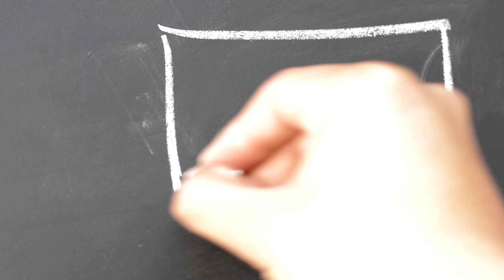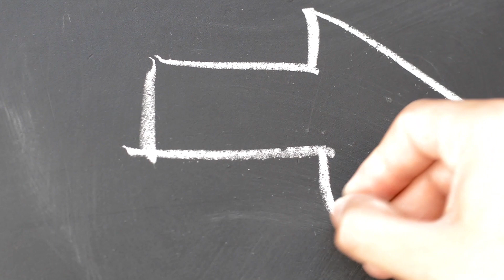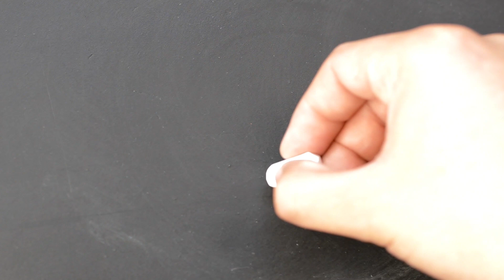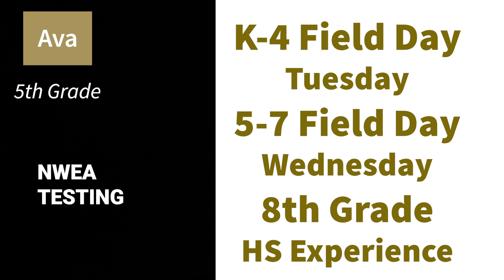Action at the Academy: May 6, 2024